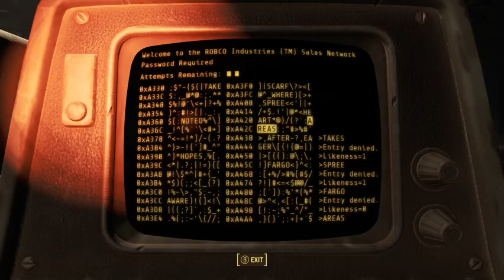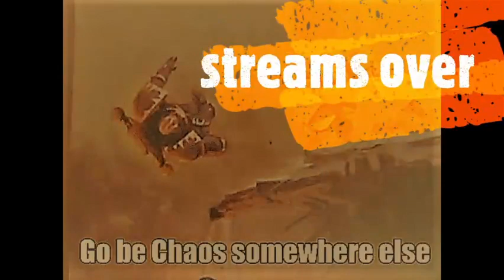bear wit today- fallout 4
as the title says honestly im so low energy as of late biiiiiiig oofs -- Watch live